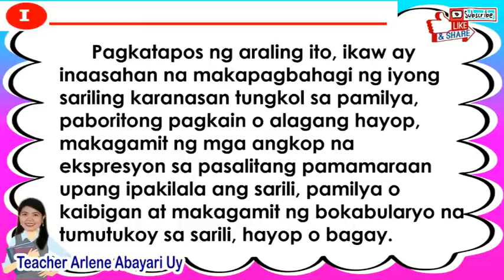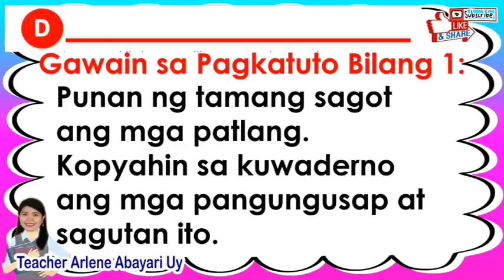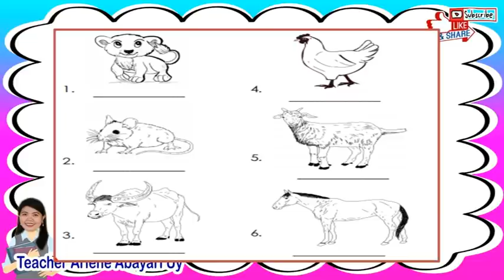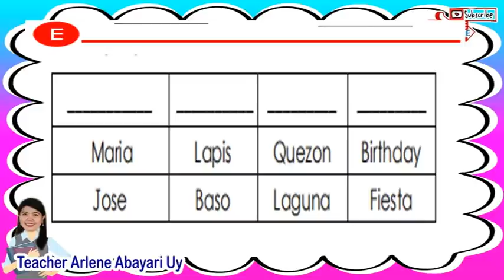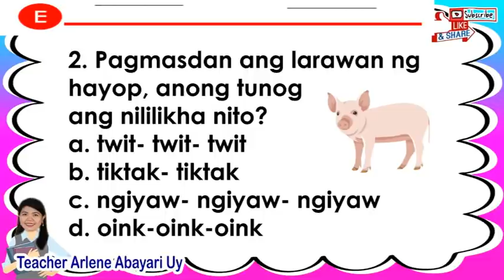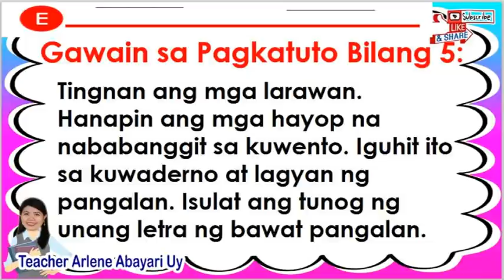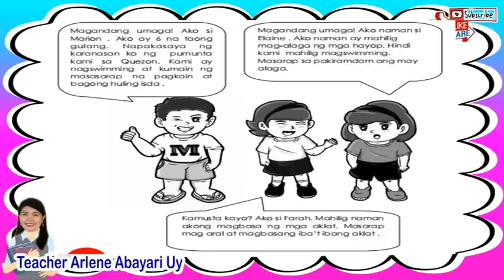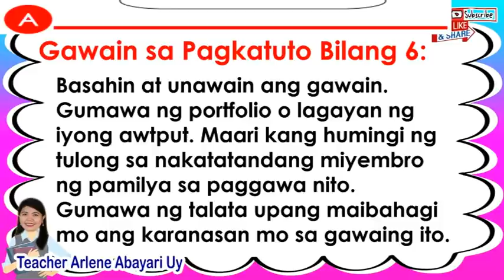MTB 1 Mother Tongue 1 First Quarter Aralin : Ako at ang Aking Mga Karanasan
GRADE 1 LESSONS WEEK 2 QUARTER 1

GRADE 1 WEEK 1 QUARTER 1 LESSONS

4. Mathematics 1 First Quarter Week 1 Pagkilala at Paglarawan sa Bilang Isa Hanggang Isang daan